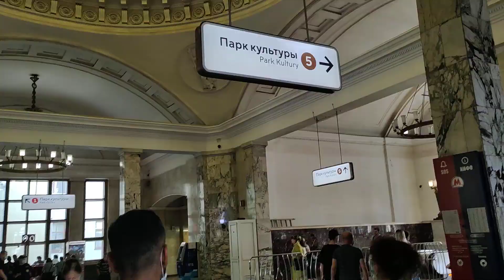Московский государственный педагогический университет.